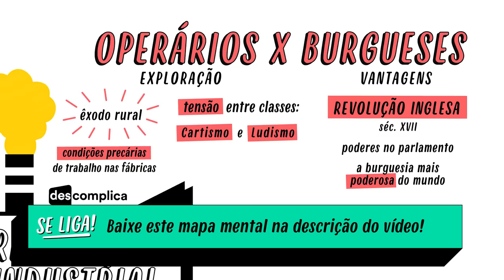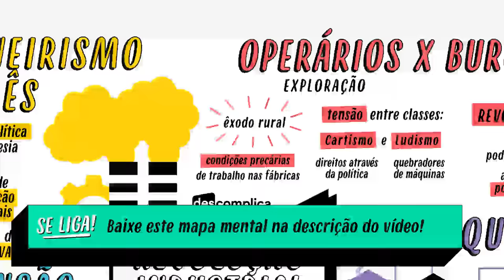REVOLUÇÃO INDUSTRIAL: RESUMO PARA VESTIBULAR | HISTÓRIA | QUER QUE DESENHE?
Neste vídeo do Quer Que Eu Desenhe nós vamos falar sobre os impactos da Revolução Industrial e entender como ela moldou o curso da história.

👉 O que foi a Revolução Industrial? A Revolução Industrial foi o marco que revolucionou a forma como vivemos, trabalhamos e nos relacionamos com o mundo ao nosso redor, ou seja, ela trouxe transformações sociais, econômicas e tecnológicas.

No Enem, esse tema crucial pode ser abordado para analisar as consequências do surgimento das máquinas e a industrialização em larga escala. Então, confira o resumo sobre a Revolução Industrial e fique por dentro do assunto.